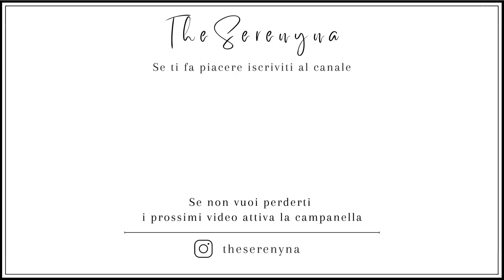5 nuove buone abitudini | Come a volte cambiamo in modo inconsapevole